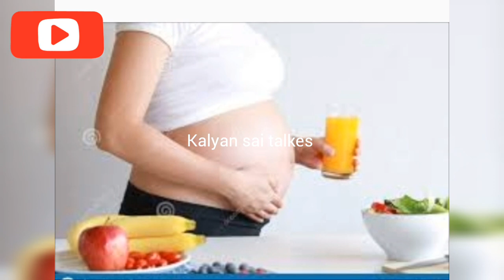amniotic fluid increase during pregnancy in telugu. amniotic fluid increase home remides in telugu